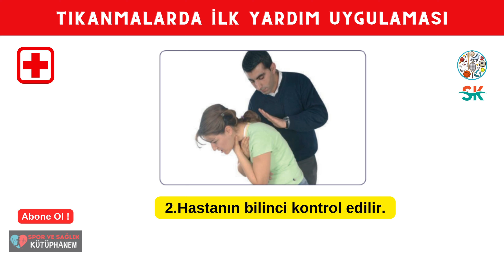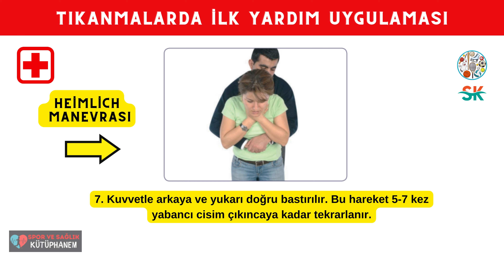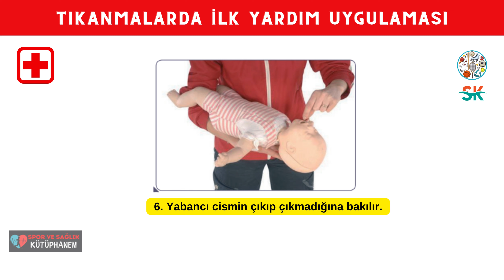Solunum Yolu Tıkanmalarında İlk Yardım Nasıl Yapılır ? Heimlich Manevrası Nasıl Yapılır ?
"Solunum Yolu Tıkanmalarında İlk Yardım Nasıl Yapılır? Heimlich Manevrası Nasıl Yapılır?" başlıklı videomuzda, acil durumlarda solunum yolu tıkanmalarına karşı etkili ilk yardım adımlarını öğrenebilirsiniz. Tıkanma sırasında yapılması gerekenler, Heimlich manevrasının nasıl uygulandığı ve tehlikeli anlarda hayat kurtarıcı müdahaleler bu videoda detaylı olarak anlatılıyor.

Solunum yolu tıkanması belirtileri ve doğru müdahale teknikleri hakkında bilgi sahibi olarak sevdiklerinizin hayatını kurtarmak için videomuzu izlemeyi unutmayın!